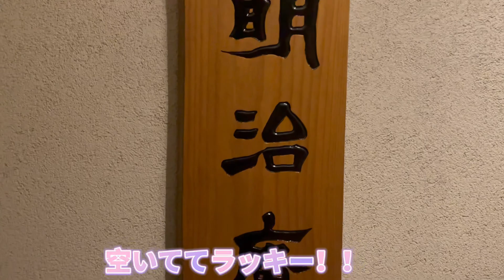【足利市】明治庵💚ついに来ちゃった🤪人気店🙂👍蕎麦屋さんの唐揚げが骨つきで味もすごく良かった☺️💓海老は大ぶりで弾力大きさ共に素晴らしい🤔☀️綺麗な店内で美味しい蕎麦屋さん👍再訪確定😎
明治庵様
住所/栃木県足利市朝倉町456-2
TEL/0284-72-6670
定休日/木曜日　年末年始など変更あり
営業時間/[月～水・金・土]
12:00～14:30
17:00～19:30
[日]
12:00～15:00
17:00～19:30

日曜営業

明治庵様Instagram💚